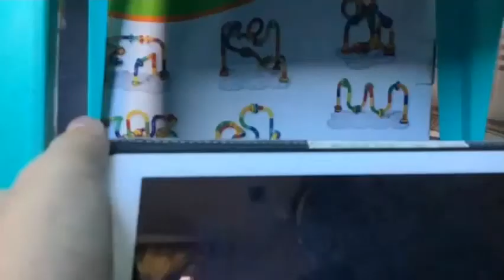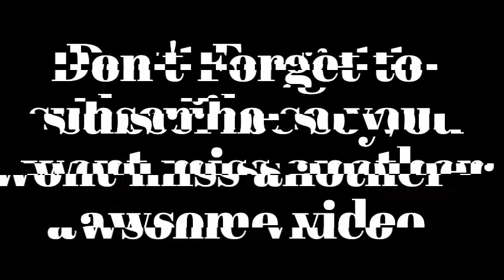FNAF Friday: Five Nights At Beary's Stop Motion - Night 1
Sorry guys. Today is FNAF Friday but i didn't record any fnaf gameplay. So instead i did this. I hope you guys will forgive me.  :(